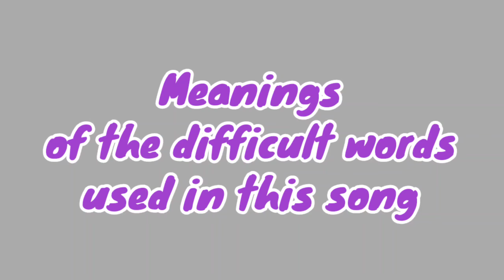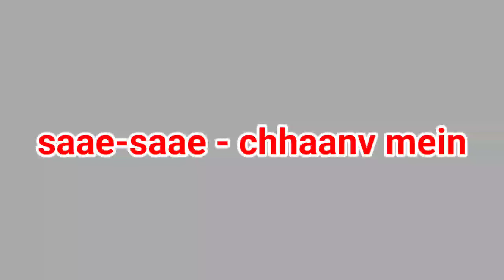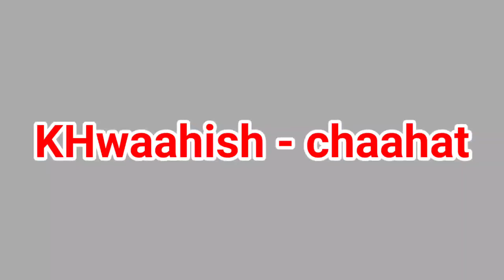Song With Meanings • Tu meri zindagi hai • Mohabbat mar nahi sakti • Taslim • Nashad • Noor Jehan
Tu meri zindagi hai • Mohabbat mar nahi sakti • Taslim Fazli • Nashad • Noor Jehan • Tasawwar Khanum

Watch this video and know the meanings of the difficult words used in the song.